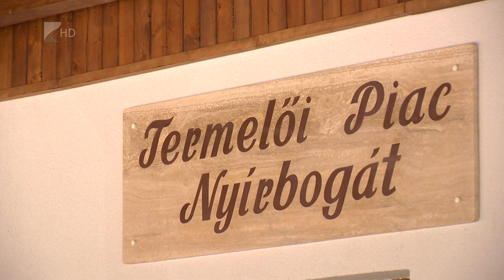Új termelői piac - Kölcsey Tv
2018-ban már 16 ezer regisztrált kistermelő volt Magyarországon. Ezért is fontos, hogy a kisebb településeken is megfelelő minőségű piac szolgálja ki az igényeket. 63 millió forintos TOP-os forrásból Nyírbogáton is létrejött egy termelői piac, amely megfelel a 21. századi igényeknek.